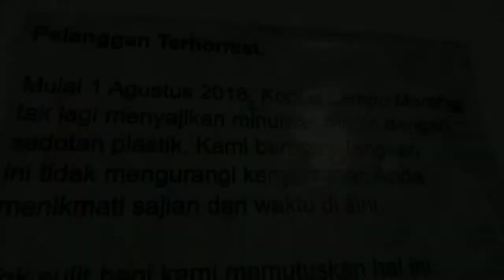Warkop UNIK Anti Sedotan di Banda Aceh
Warkop Lampu Merah berkampanye anti sedotan